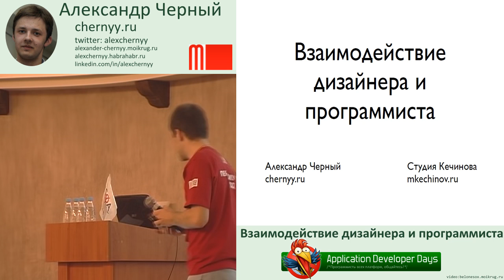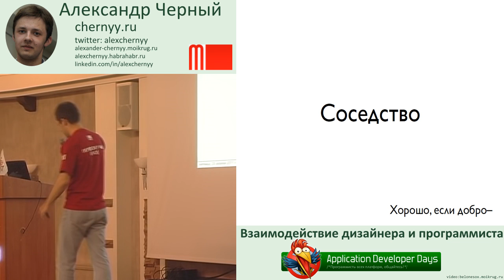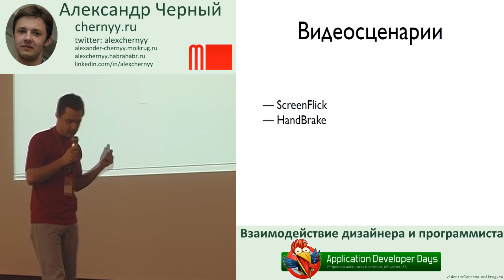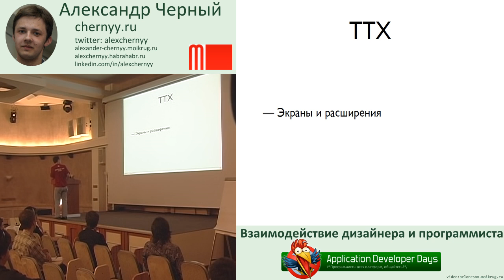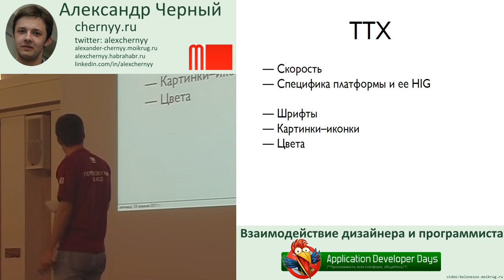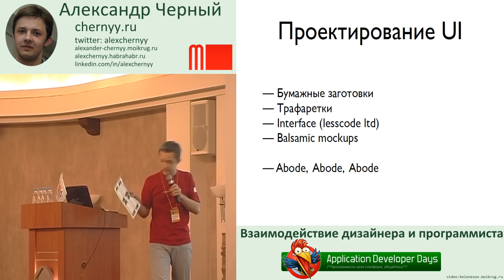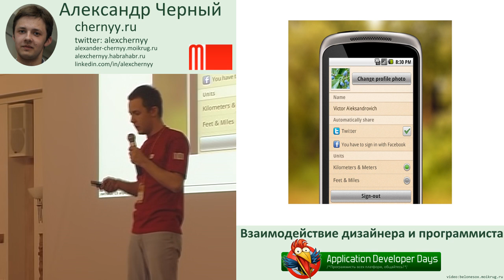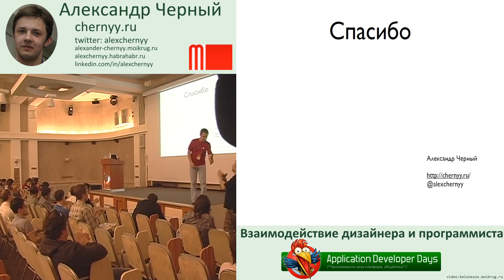Взаимодействие дизайнера и программиста (Александр Черный, ADD-2011)